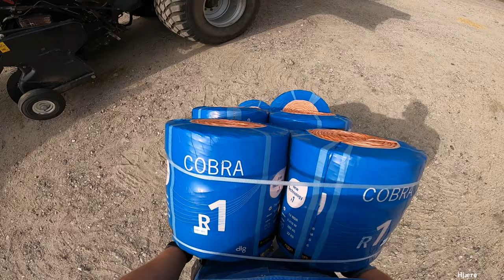Mit liv med landbrugsmaskiner S4:E34 (Talen forsvandt) Ude og presse og i Ørbæk med et læs korn.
Der er ikke tale på dagens video, det forsvandt i redigeringen det kommer senere. Klargøring af pressere, og på til Ørbæk med et læs korn.